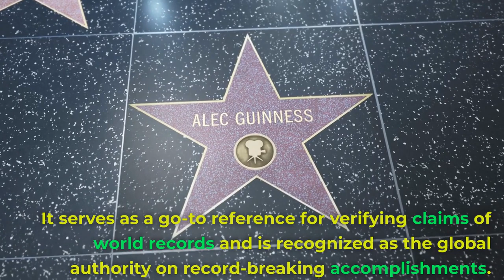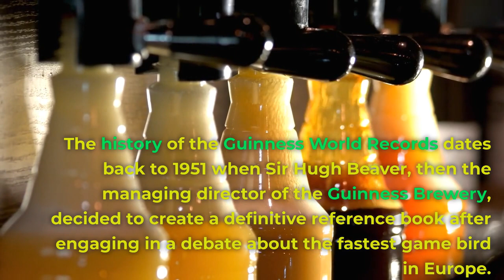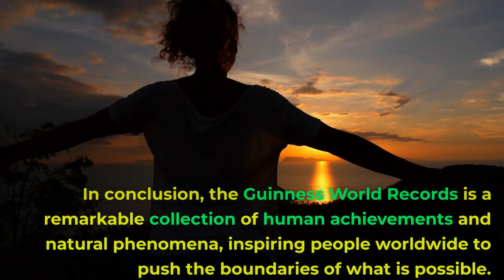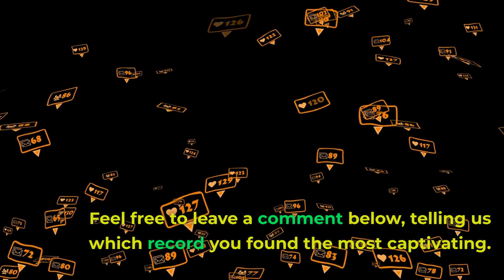[A bite of knowledge before going to sleep] Discovering the Guinness World Records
Join us as we delve into the captivating world of the Guinness World Records, exploring its rich history, the selection process for record holders, and some truly fascinating facts. Discover how this iconic book has inspired countless people to push the limits of human potential and achieve the extraordinary.